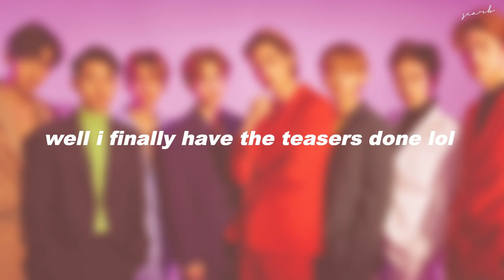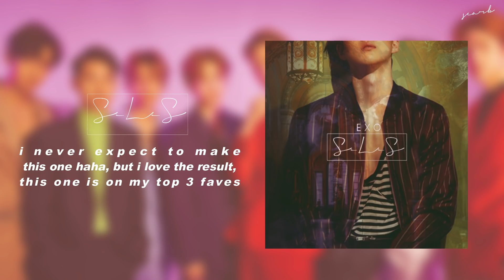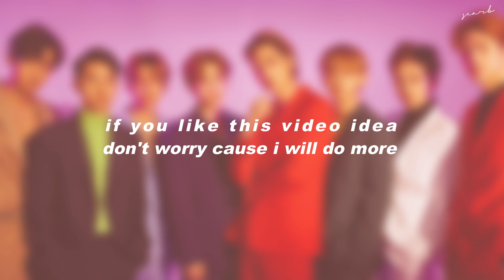If this EXO subunits debuted...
If you read the post in the community tab then you know what is this about haha, i swear this took me 6 days to complete lol i mean i'm taking my time to do vids now since i want them to be GOOD, quality content lol

SONGS:

EXO CC: "Home" - jbj95
EXO CBC: "The Real" - N.Flying
EXO SLS:  "Four Seasons" - Taeyeon
EXO SBY: "Bad Boy" - Red Velvet
EXO SKY: "Say My Name" - Ateez
Intro; "Gravity" - EXO
Outro:  "24/7"- EXO